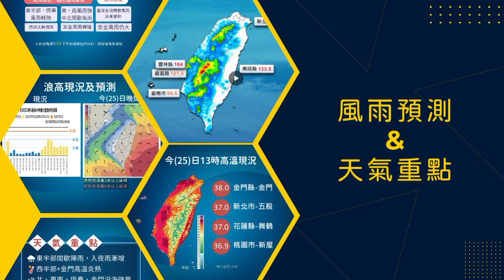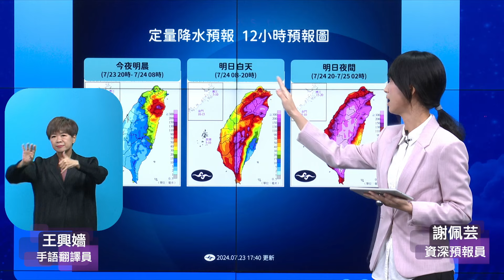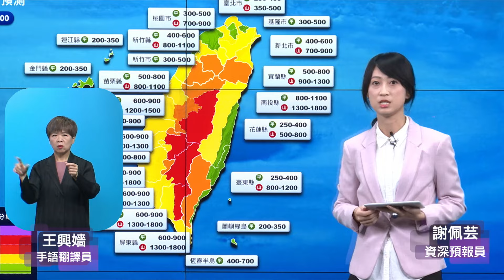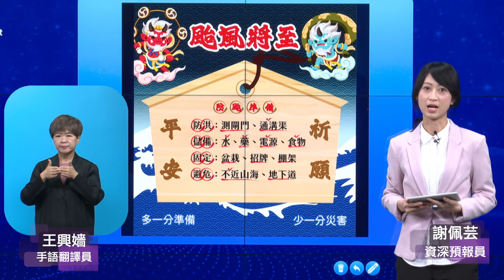中央氣象署凱米颱風警報記者會 _113年07月23日17:40發布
🎙預報員：謝佩芸
     手語翻譯員：王興嬙
⚠️颱風將至，請大家做好防颱準備!!